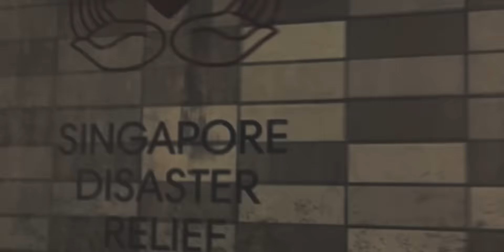Intoroducing vL Slimey | By Conqr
Thanks guys for the insane support on his introduction video. Show some support in the comments if you enjoyed.